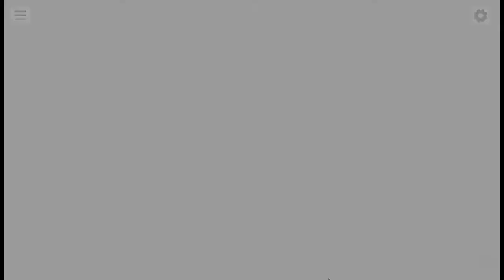[마비노기 듀얼] - 64화 "바바리안 여왕 샤샤"